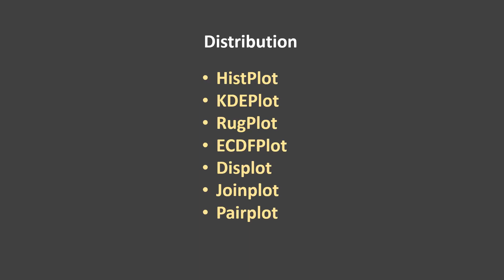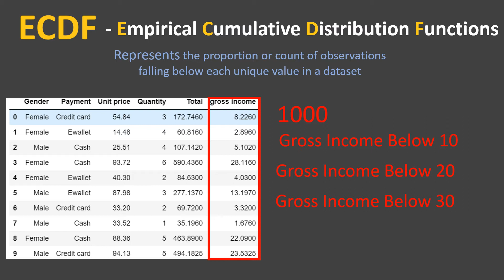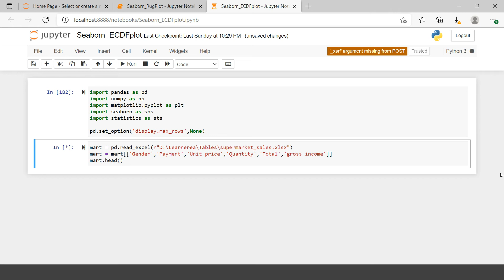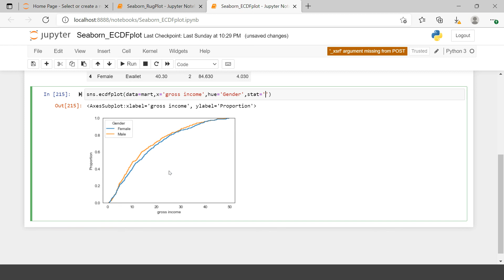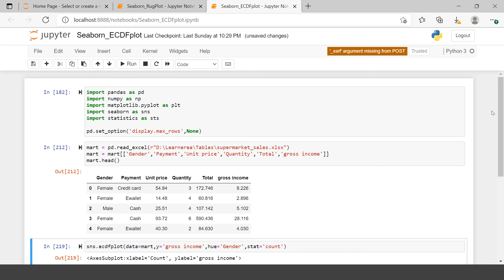Python Seaborn - 12|ECDF plot explained along with codings to draw it|What and how about ECDF Plot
Python Seaborn - 12|ECDF plot explained along with codings to draw it|What and how about ECDF Plot| All About an ECDF Plot|What is an ECDF plot and how to code it using seaborn

00:00 - Introduction
00:06 - Full form of ECDF
00:16 - Definition of ECDF plot
00:30 - Understanding ECDF plot with the help of an example
02:58 - Creating basic ECDF plot based on one numeric variable
03:52 - Categorizing/Grouping the ECDF plot by a categorical variable value
04:40 - Showing count in ECDF plot|Switching the stat from Proportation to Count in a ECDF plot

You can download the script used in the video from our GitHub page, using below details -
File Name - 12.Seaborn_RugPlot.py

You can download the excel files used in this video using:
File Name : supermarket_sales.xlsx